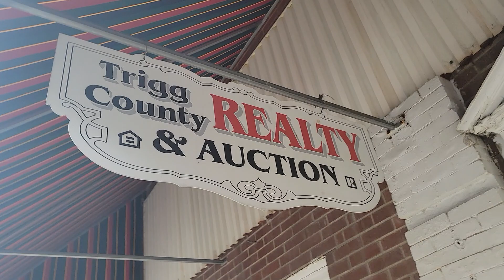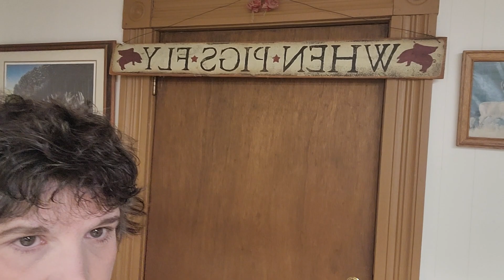MASSIVE AT & T CELL PHONE SERVICE PARALYZED ACROSS THE COUNTRY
THURSDAY, FEBRUARY 22, 2024. Cadiz, KY. TRIGG COUNTY REALITY.